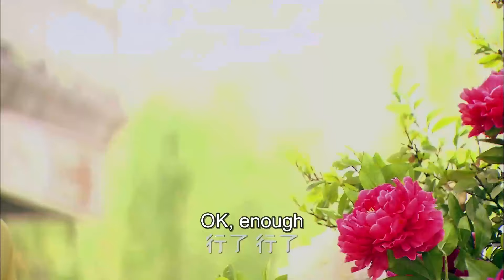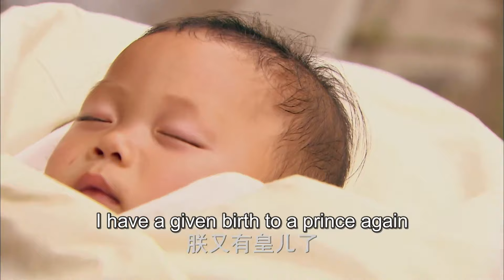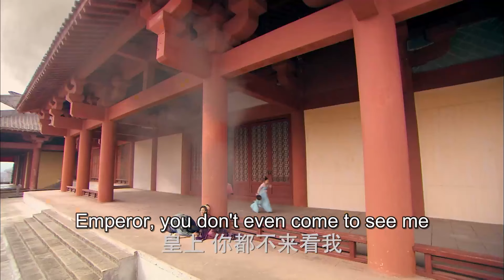EngSub《女帝诀/ Decree of the Empress》▶EP 04 | 第一女帝#殷桃，运筹帷幄执掌天下！【FULL】